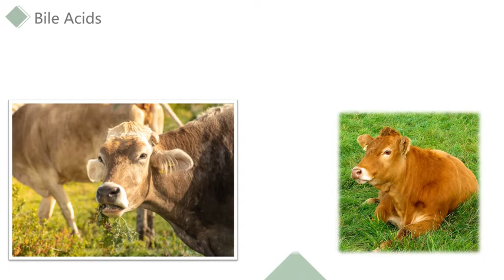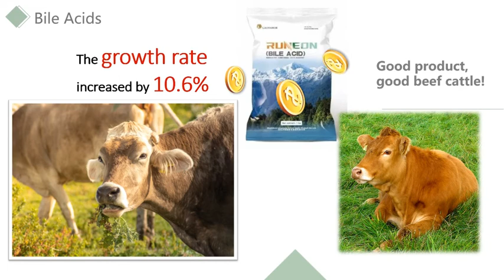Runeon can improve the daily weight gain of the beef cattles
If you're facing the problem of reducing the cost,Runeon is your best choice!